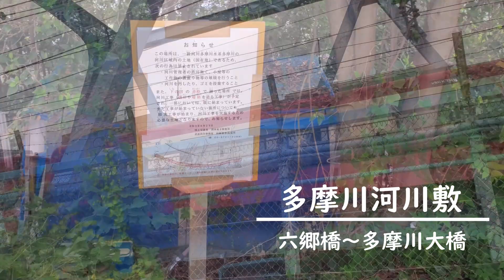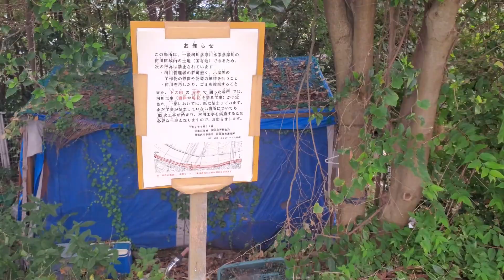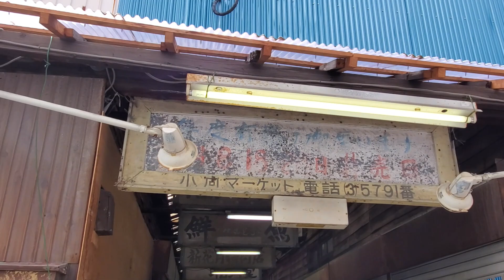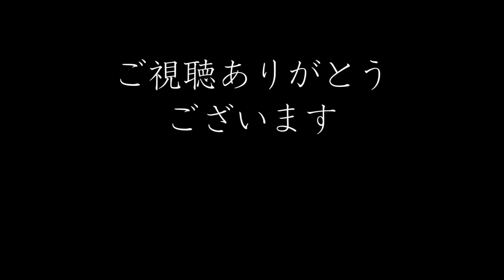【多摩川河川敷】消えたホームレス村～六郷土手・川崎競馬場練習馬場・小向マーケット Tamagawa riverbed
今回はかつて日本最大級のホームレス村があった、六郷橋周辺の多摩川河川敷を多摩川大橋まで歩きます。

～川崎関連動画～

【目次】
0:00 オープニング
0:32 ロケーション解説
1:01 大田区側の多摩川緑地
1:22 かつてのホームレス村
3:02 めっちゃ低い京急の橋
4:19 六郷橋を川崎側へ
5:33 めっちゃ低い京急の橋再び
7:31 レンガ造りの護岸
8:18 川崎競馬場 練習馬場
9:12 小向マーケット
10:05 エンディング